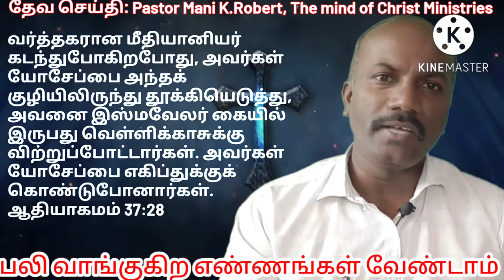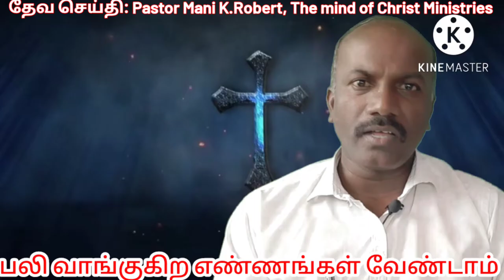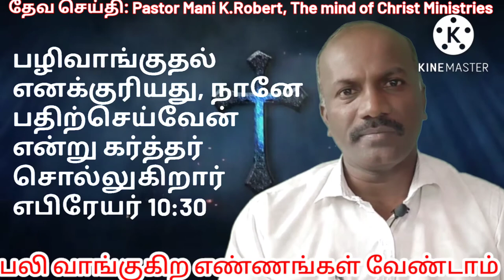பலி வாங்குகிற எண்ணங்கள் வேண்டாம் /தமிழ் கிறிஸ்தவ செய்திகள்tamilchristianmessage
இறை வார்த்தை ஆக்கம் :

Pastor Mani k.Robert,
The mind of christ ministries,
Samayanallur, Madurai.

JesusLeads